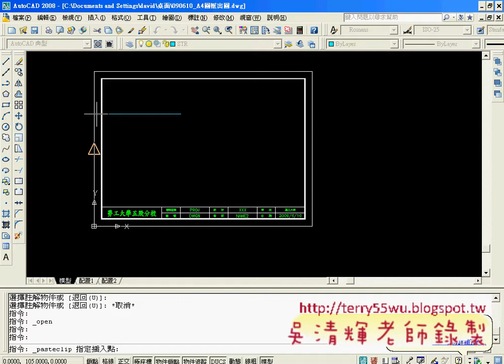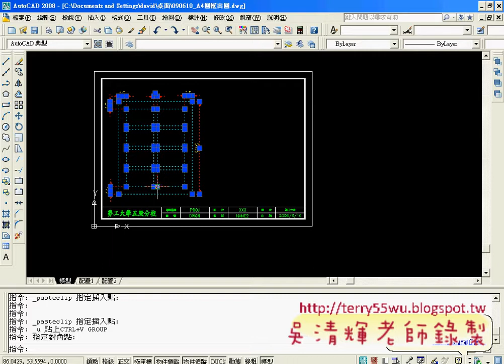08開啟A4圖框並將範例檔複製進去(AUTOCAD入門教學_吳老師提供)